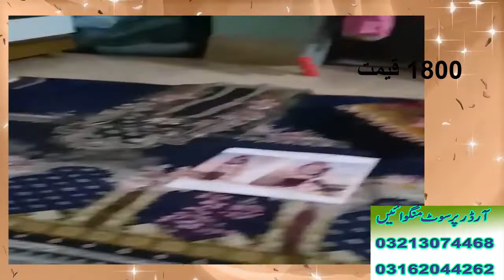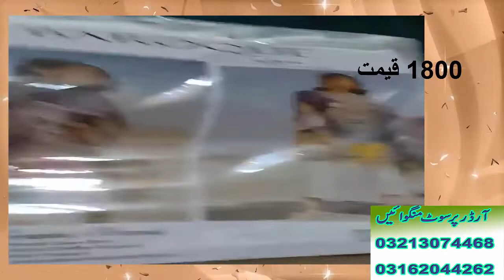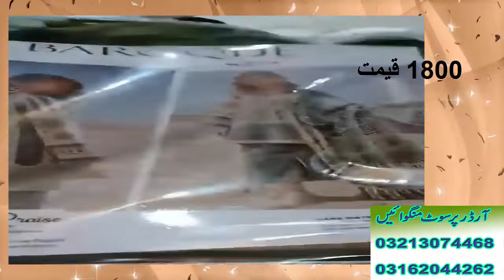BAROOQUE LAWN ORIGNAL DARK COLOUR COMBINATION NICE LAWN STUFF 2019.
HELLO SISTER
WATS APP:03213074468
U CAN DO VIDEO CALL FOR BUYING DRESS.
online maria b dress
Dress collection